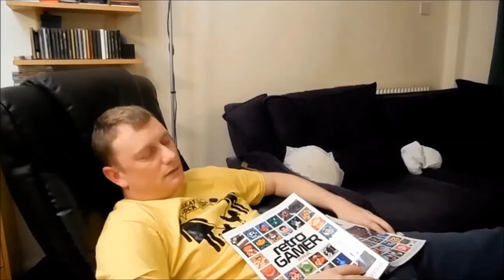Home & Away Episode 4 - Knight Squad [Xbox One]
Novabug and Gashead take up a year long challenge to see who the better video game player is. Across many games, on many formats... both Home & Away! Remember, it's all for fun. right?

Who gets your vote? Please leave your thoughts and make your predictions.

Episodes of Home & Away will appear monthly on both Novabug's channel and Gashead Steve's channel respectively. This third episode is Home to Novabug, and his game of choice is Super Tennis on the Super Nintendo.